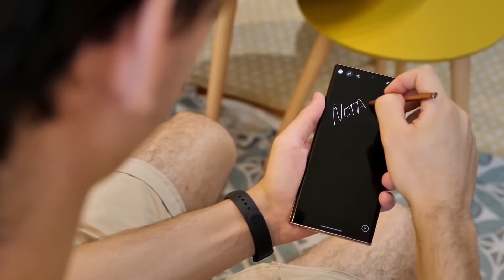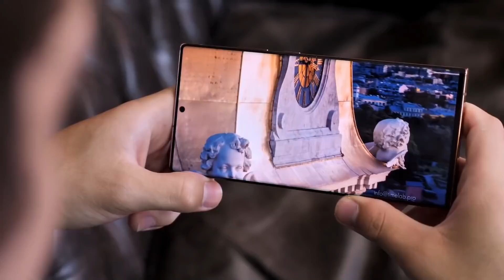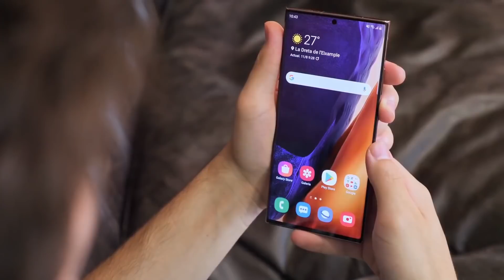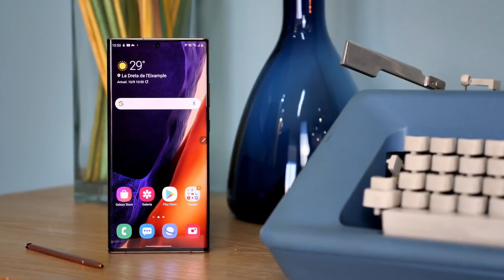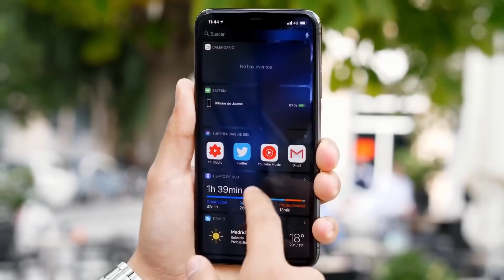ESTO ES LO QUE PARECE...